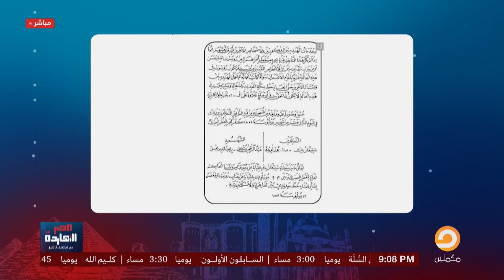ناصر: السيسي على خطى عباس الأول.. بيعشق القصور والجواسيس والبناء في الصحراء!